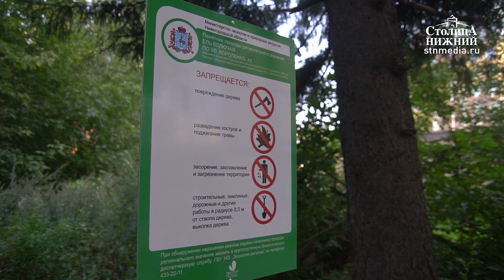Экскурсия по особо охраняемым памятникам природы для нижегородских школьников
© Медиапроект «Столица Нижний»
Нижегородские школьники побывали на экскурсии, посвященной особо охраняемым памятникам природы. Подобных объектов в городе 36 — это лесные массивы, рощи и, например, Щелоковский хутор. Памятником может стать даже одно дерево. На приусадебном участке дома № 42 по улице Короленко, где в 1870-х годах жил Максим Горький, растет вековая ель. Существует предположение, что дерево мог посадить сам писатель. Также в центре Нижнего Новгорода растут редкие виды лиственницы, маньчжурский орех, вековые дубы. На экскурсии школьники узнали, как заботиться о подобных объектах. Памятники природы и территории, на которых они расположены, охраняются государством. Такие деревья и кустарники нельзя спиливать, разжигать рядом с ними костры, а также вести вблизи них какое-либо строительство. Подробности — в сюжете «Столицы Нижний».